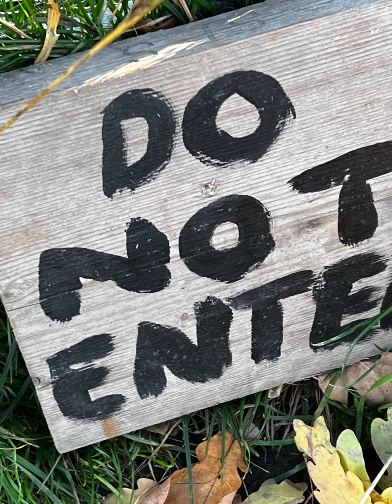Halloween 2022 at Middle England Farm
Have fun on the farm! Meet the alpacas, goats and bunnies and see what's happening in the Spooky Bunny Village! Pick a pumpkin and get a sweet treat!